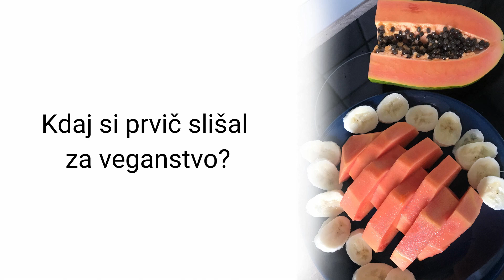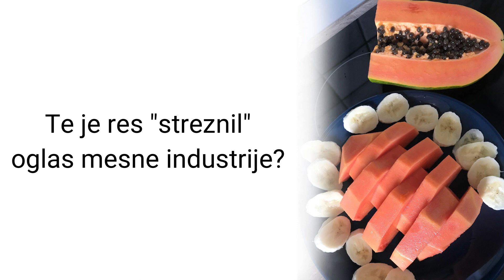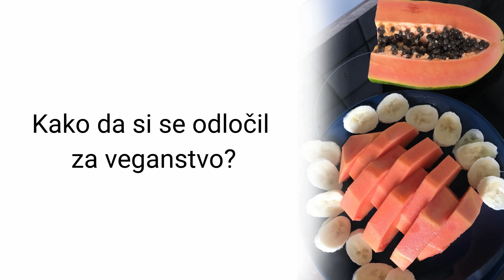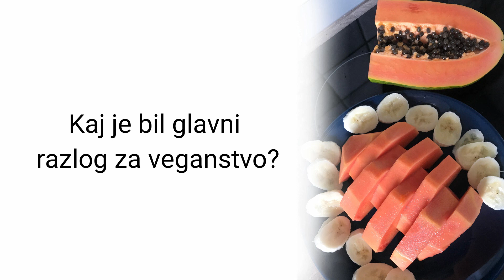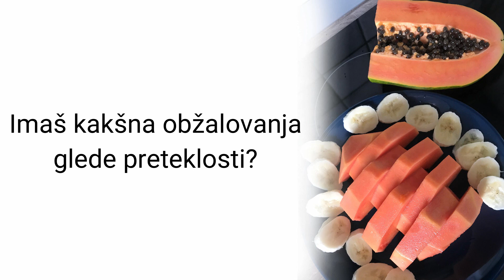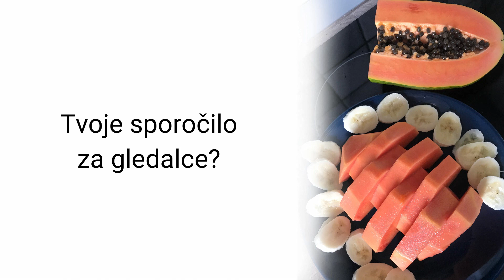Žena, od danes naprej sva vegana! Marko Tavčar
Marko Tavčar je po poklicu grafični oblikovalec in velik ljubitelj živali (2012 je iz hladnih ulic rešil in posvojil mucko Perlo). Je tudi diplomant Naravoslovnotehniške fakultete v Ljubljani (smer: grafična in medijska tehnika) ter rekreativni tekač in ljubitelj gora (še posebej Šmarne gore). 😃

Leta 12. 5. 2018 se je udeležil UTVV30 (Ultra Trail Vipava Valley Slovenija) in ciljno črto prečkal z časom 3:24:42 (tempo: 6:49). Plan za leto 2020 pa je UTVV50. 🙂

Knjiga SCOTT, J. Jej in teci mu je "nakazala", da je najtežje napore mogoče premagovati tudi z ustrezno planirano plant-based prehrano).

Vegetarjanec je od leta 2016, vegan pa od 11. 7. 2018.

Poskusite veganstvo za 30 dni. Prijavi se na kjer dobiš vsak dan (30 dni) ideje za zajtrk, kosilo in večerjo. Dodelimo ti tudi mentorja(če seveda želiš). Vse skupaj pa je zastonj. Poskusi in naredi nekaj za živali, zase in naravo že danes.